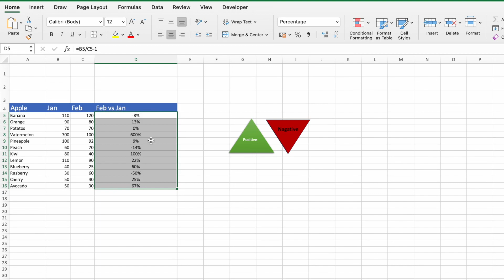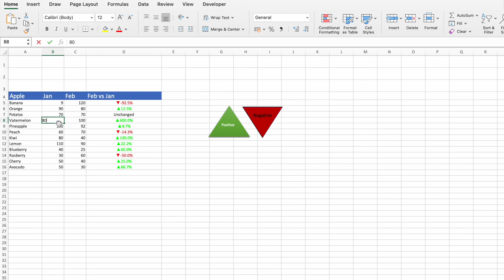How to format Up and Down report in Excel 2023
Your uniqueness is irreplaceable, and it will astound others 😍 with your brilliance.